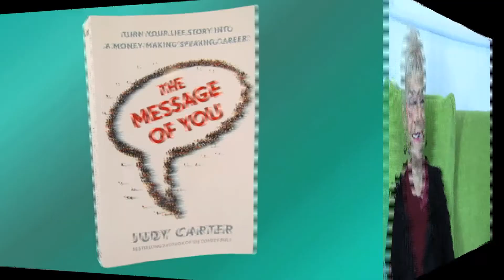Why "The Message of You" helps scientists at the JPL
Laura Faye Tenenbaum gives a testimonial for Judy Carter's book, "The Message of You" on how science types need to find their message and stop "Death by Powerpoint!"